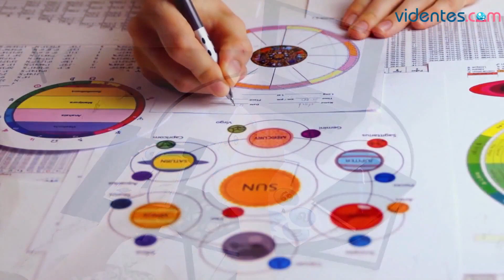HORÓSCOPO DIARIO 🥰🌔🌞 GÉMINIS ♊️ MARTES, 13 DE FEBRERO DE 2024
Horóscopo de Géminis para hoy, martes 13 de Febrero de 2024. El horóscopo para hoy: descubre tu futuro gracias a mi horóscopo diario para ti.